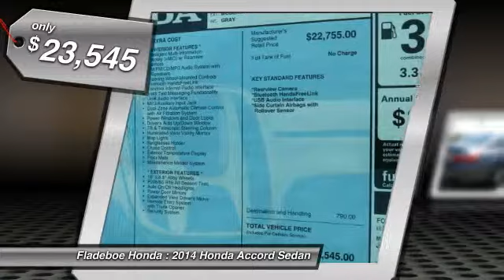2014 Honda Accord Sedan Irvine Orange County AC4538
Fladeboe Honda
16 Auto Center Dr

Looking for the right car? Today could be your lucky day. With 5 miles, this NH-797MX/MODERN ST, 2014 Honda Accord Sedan equipped with Automatic transmission could be yours. Request more information and set up a test drive right away.